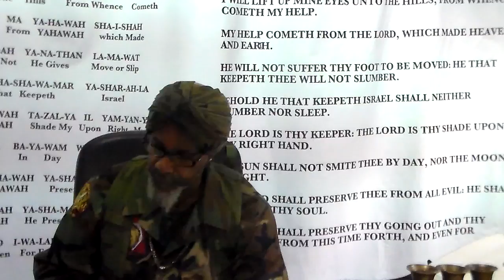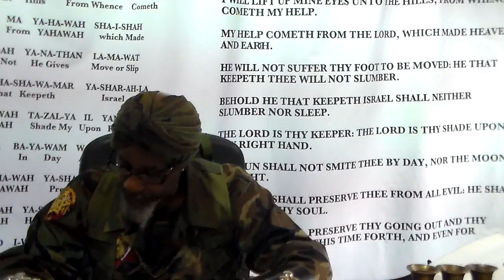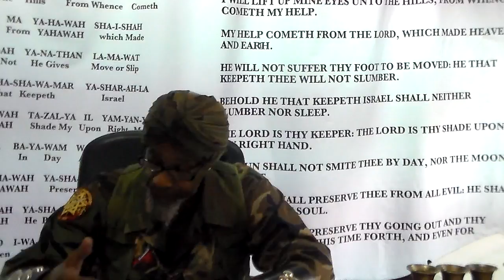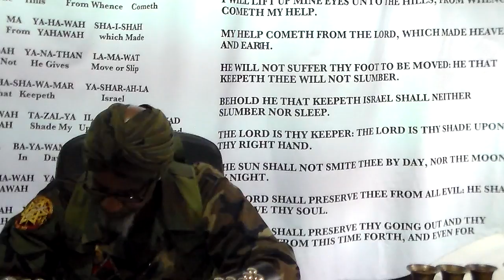SOLDIERSHIP OF THE SPIRIT # 17